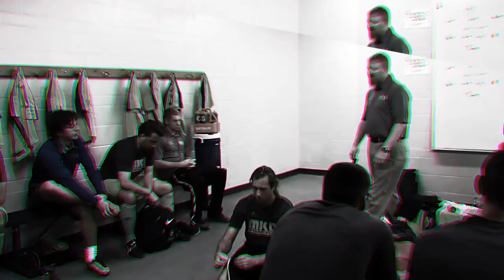MKG INSIDER // SEASON 2 // WEEK 3